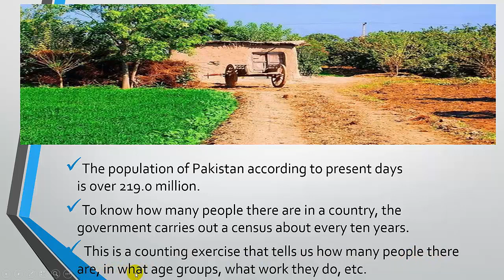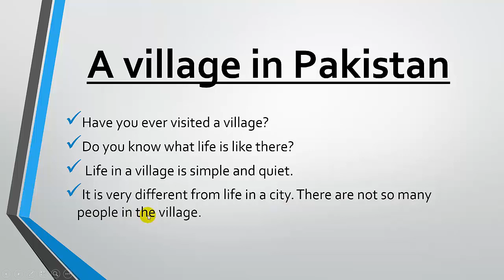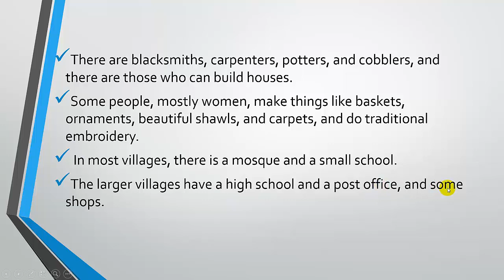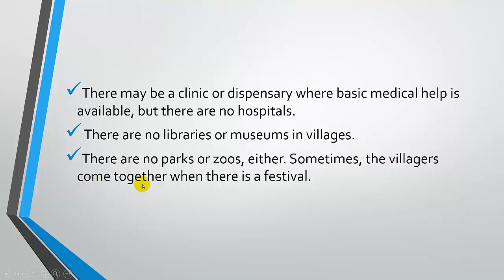Class 3rd Topic Life in a Village Subject Social Study HAYAT SCHOOL Junior Branch